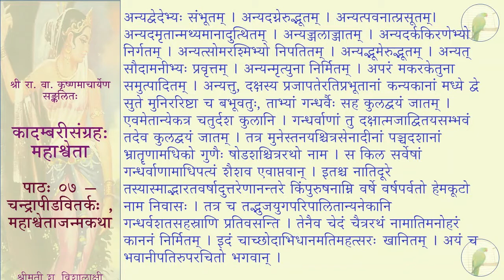कादम्बरीसङ्ग्रहः (पूर्वभागः) - महाश्वेता - पाठः ०७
पाठः ०७ — चन्द्रापीडवितर्कः , महाश्वेताजन्मकथा